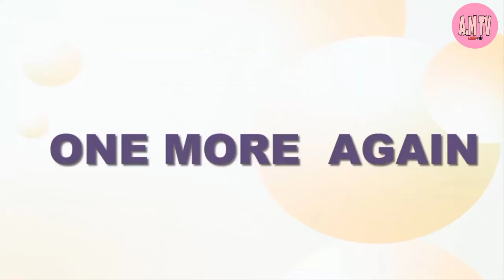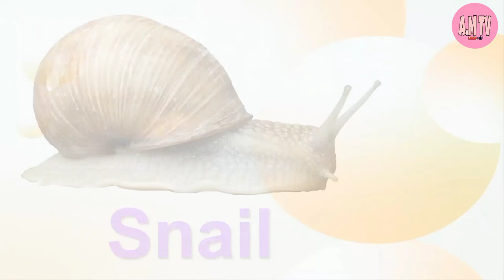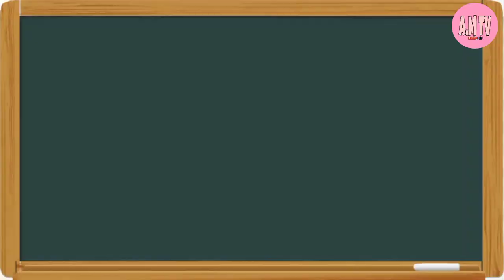Insect names learning for kids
INSECTS FOR KIDS Learning – Insect Names  for Children, Toddlers, Kindergarten & Preschool

The insects are The largest group of animals. They live all over the world. In fact. more than 75 percent of all animals are insects. Learning the names of insects is an important part of developing English vocabulary for preschool, kindergarten, as well as for all English learners..

You will hear that some people call all insects "bugs". However, this is not correct. bugs are insects, but not all insects are bugs.
Most children are interested in animals and insects. Children learn names of insects and bugs birds at the kindergarten age by listening to insect sounds and seeing them with their own eyes. Insects are small creatures. Sometimes, it is really difficult to see and observe the details of an insect’s body in real life. This video fulfills this educational purpose perfectly by using close-up video footage of insects.

In our insects for kids video, you are going to learn about different insect species and listen to their sounds if they make one. In this video, real videos of insects and bugs with real sounds are presented to teach the names  of insects. Beautiful insect videos in hd together with high-quality sounds is an excellent resource for all bird lovers for entertainment as well as for education.

List of insects in this video: butterfly, bee, ladybug,  ant, caterpillar, fly,  cricket,  dragonfly, cockroach,   firefly,  snail,  moth, mosquito..KddiTube Channel

learn insects name
lets learn insects
animal& insects
insects for kids learning
insects name for children